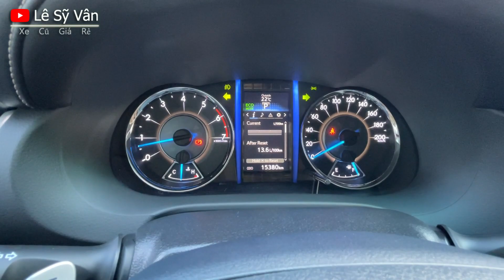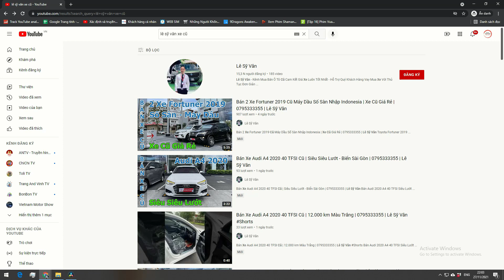Fortuner 2019 Cũ - Máy Xăng - Số Tự Động - Biển Sài Gòn - Siêu Lướt - Xe Cũ Giá Rẻ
Toyota Fortuner 2019 Siêu Lướt

fortuner máy xăng số tự động